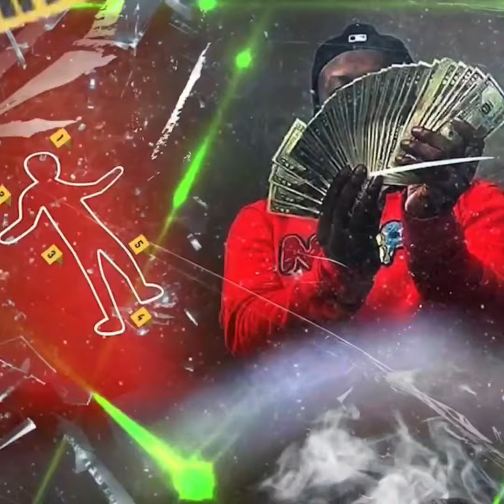Jay Diego - “2 Of Em“ (Official Audio)